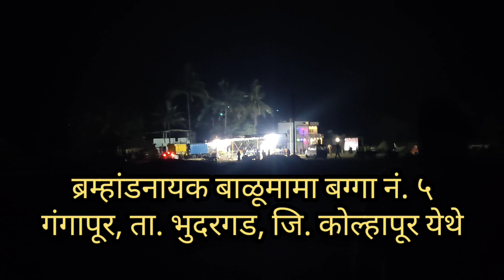Balumama Krupa Part - 954